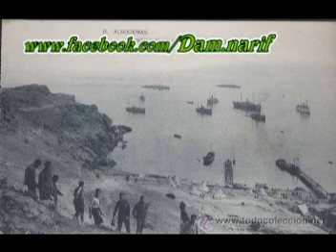twessen & asaynu thamoth inu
aghanij   n  th"masmun n twassen  & athasynu thamuth inu

ya thalwisth igaghran